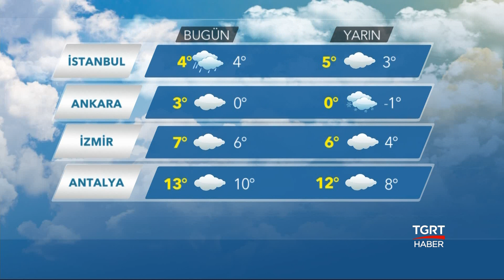Yurt Geneli Hava Durumu - 5 Ocak 2018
Bugün hava durumu nasıl olacak? İşte yurt geneli hava durumu...